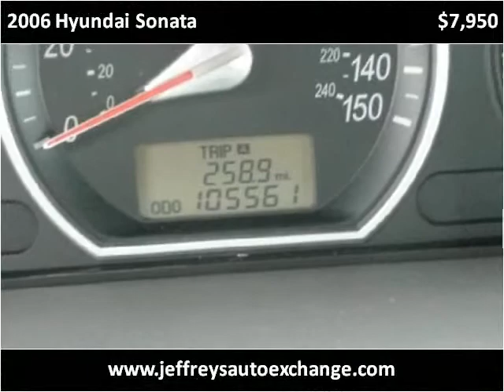2006 Hyundai Sonata Used Cars Scottsburg IN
This 2006 Hyundai Sonata is available from Jeffrey's Auto Exchange.